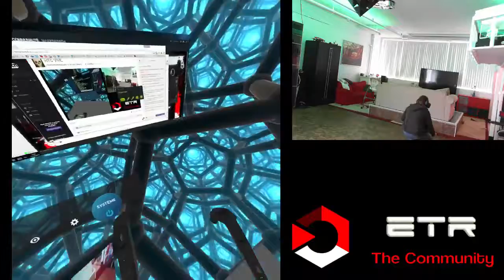HTC VIVE - Hover Junkers